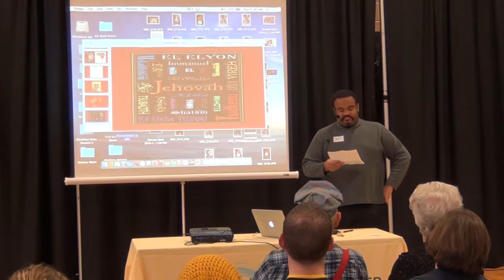Community Moment David Ricks Dec 27th 2015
Filmed at Kansas City Oasis December 27th, 2015

An Oasis community moment is a time for you to share something you've learned or time to share your journey through life.

"KC Oasis - Together We Can Make a Difference"